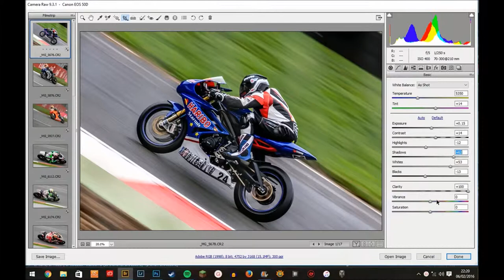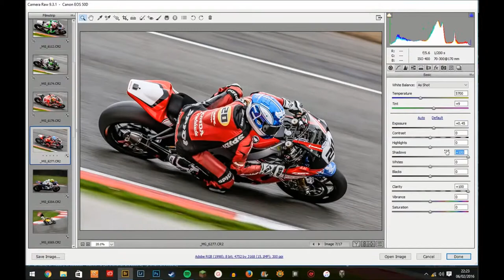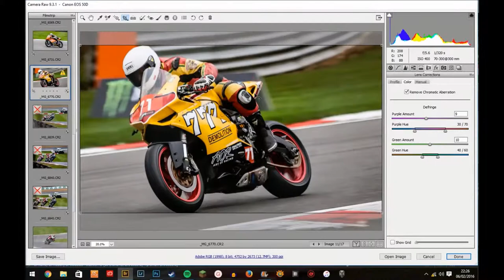Editing motorsport Photography Part 2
Here's the second part of my motorsport photography editing walkthrough. I'll be adding a link to my Wordpress site where I will be going into more detail into what I do to my images. So watch this space!